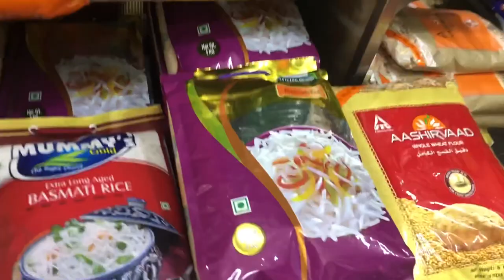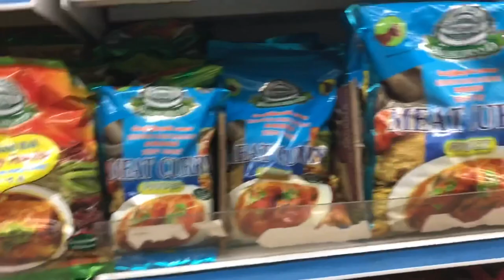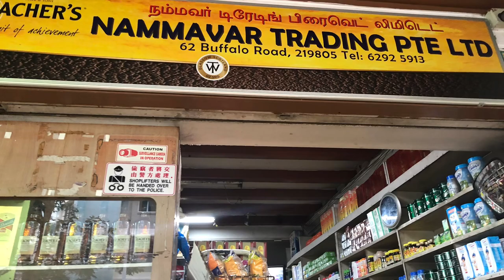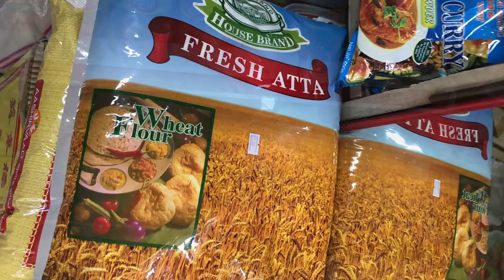House Brand Products in different shops